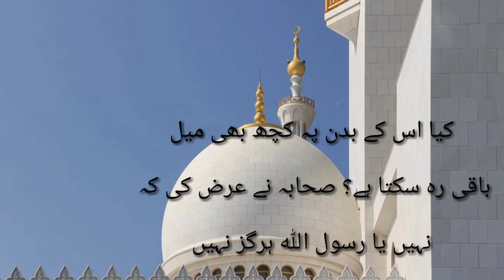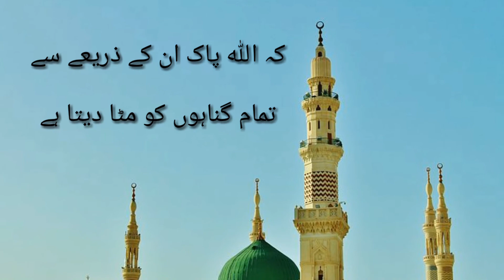Jumma Mubarak | Jumma tul Wida | Jumma Mubarak Whatsapp Status